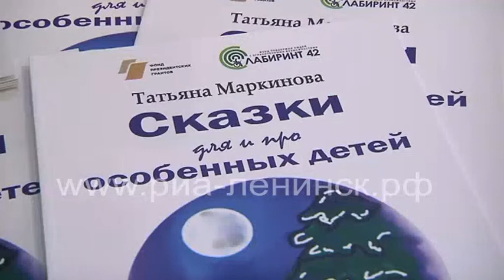«Сказки для и про особенных детей»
«Мечты должны сбываться» - с таким девизом команда кузбасского фонда «Лабиринт 42» презентовала сборник сказок Татьяны Маркиновой. Общественники исполнили мечту писательницы – дали электронной версии издания новую «бумажную» жизнь, отпечатали книгу «Сказки для и про особенных детей». Теперь такой сборник есть и в Ленинске-Кузнецком.